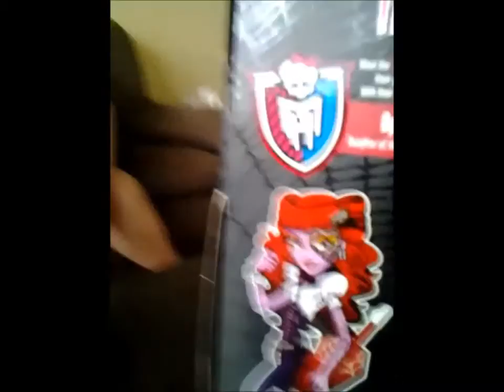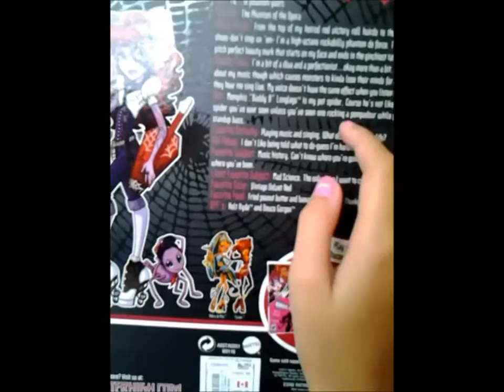Operetta Review!!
very pretty doll